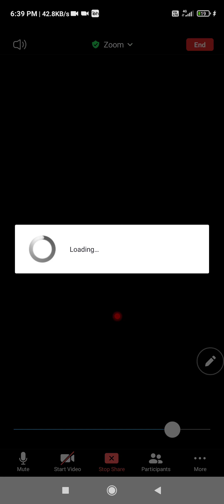BAMS 1st Year पदार्थ विज्ञान Lecture | मन के गुण | 9929189009 || Dr MKS | 1st Paper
1.Ayurveda Nirupana
1.1 Lakshana of Ayu, composition of Ayu.
1.2 Lakshana of Ayurveda.
1.3 Lakshana and classification of Siddhanta.
1.4 Introduction to basic principles of Ayurveda and their significance.
2. Ayurveda Darshana Nirupana
2.1 Philosophical background of fundamentals of Ayurveda.
2.2 Etymological derivation of the word “Darshana”. Classification and general
introduction to schools of Indian Philosophy with an emphasis on: Nyaya,
Vaisheshika, Sankhya and Yoga.
2.3 Ayurveda as unique and independent school of thought (philosophical individuality
of Ayurveda).
2.4 Padartha: Lakshana, enumeration and classification, Bhava and Abhava padartha,
Padartha according to Charaka (Karana-Padartha).
3. Dravya Vigyaniyam
3.1 Dravya: Lakshana, classification and enumeration.
3.2 Panchabhuta: Various theories regarding the creation (theories of
Taittiriyopanishad, Nyaya-Vaisheshika, Sankhya-Yoga, Sankaracharya, Charaka and
Susruta), Lakshana and qualities of each Bhoota.
3.3 Kaala: Etymological derivation, Lakshana and division / units, significance in
Ayurveda.
3.4 Dik: Lakshana and division, significance in Ayurveda.
3.5 Atma:Lakshana, classification, seat, Gunas, Linga according to Charaka, the
method / process of knowledge formation (atmanah jnasya pravrittih).
3.6 Purusha: as mentioned in Ayurveda - Ativahikapurusha/ Sukshmasharira/
Rashipurusha/ Chikitsapurusha/ Karmapurusha/ Shaddhatvatmakapurusha.
3.7 Manas: Lakshana, synonyms, qualities, objects, functions, dual nature of mind
(ubhayaatmakatvam), as a substratum of diseases, penta-elemental nature
(panchabhutatmakatvam).
3.8 Role of Panchamahabhuta and Triguna in Dehaprakriti and Manasaprakriti
respectively.
3.9 Tamas as the tenth Dravya.
3.10 Practical study/application in Ayurveda.

1st Year BAMS
1st Year bams physiology
BAMS 1st Year Padarth Vigyan
BAMS 1st year anatomy Ayurveda lecture
BAMS 1st Year Charak Samhita lecture
BAMS 1st Year Samhita Adhyayan Lecture
BAMS 1st Year new syllabus lecture
Indian Ayurvedic Doctor
MKS mahisaini
Lecture by Dr MKS Mahisaini
Dr MKS
Drmks
for Paid Notes & Complete Courses Package MSG Me 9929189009